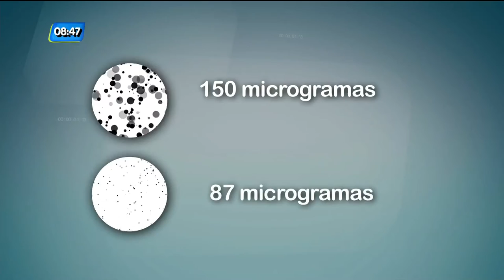Pesquisa aponta boa qualidade do ar em Florianópolis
Pesquisadores da UFSC realizaram um estudo que apontou que a qualidade do ar em Florianópolis, está dentro do que é recomendado por especialistas.
Confira mais detalhes na reportagem de Gisele Borba.